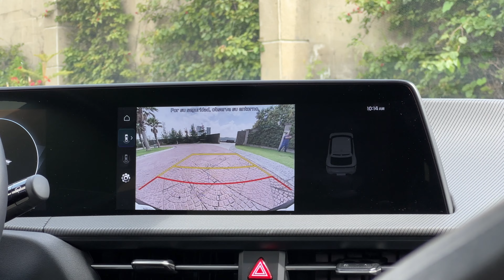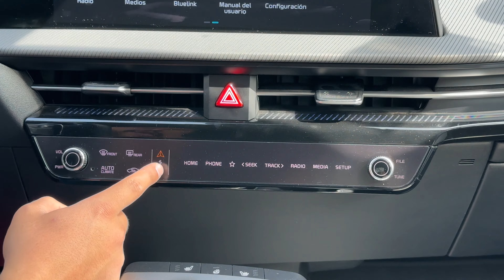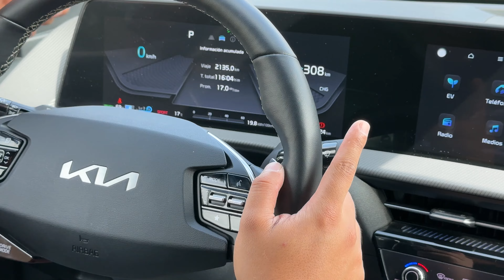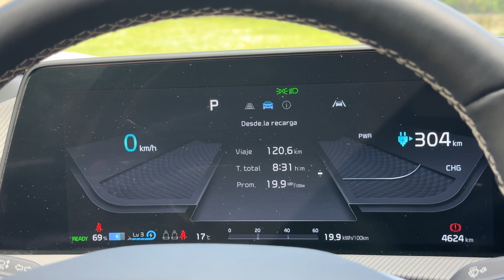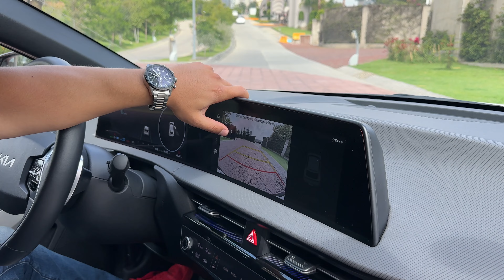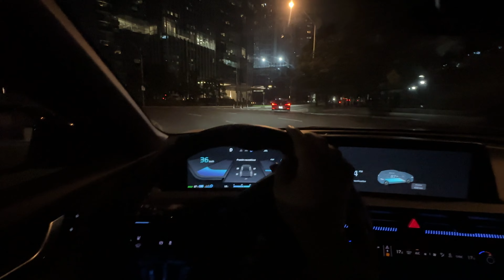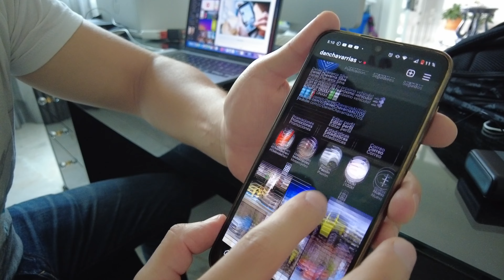KIA EV6 (Base) 2024 - Análisis del Producto | Daniel Chavarría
Estuve tras el volante del nuevo KIA EV6 en la configuración GT Line!
Quieres conocerlo? Acompáñame en este análisis del producto! 😃🚗💨

00:00 Introducción
01:24 Exterior
06:35 Interior
12:29 Análisis global primer contacto
13:44 Motorización y manejo
18:19 Conclusión